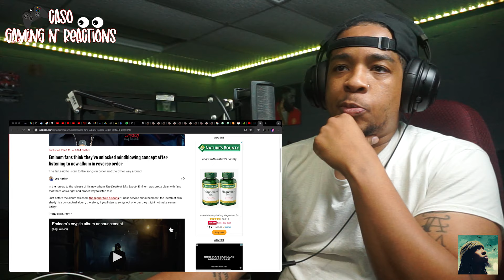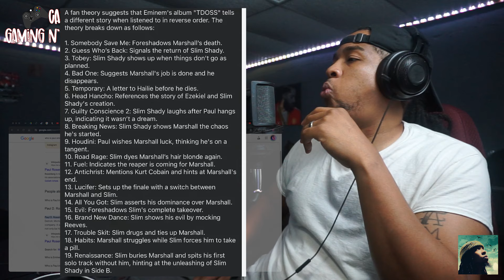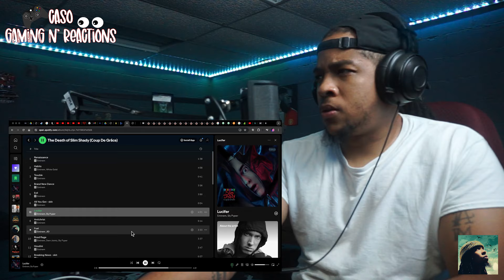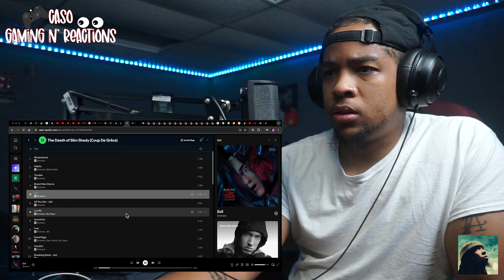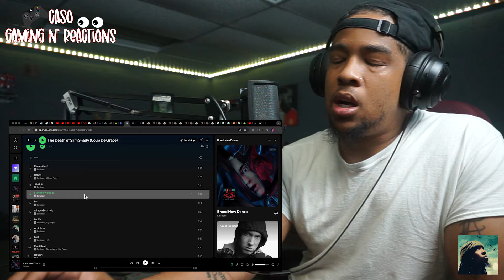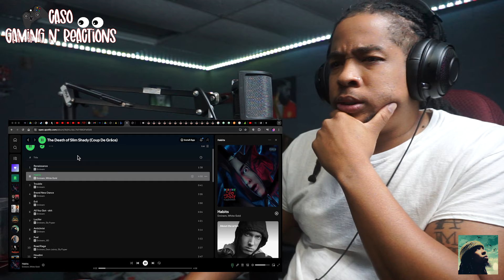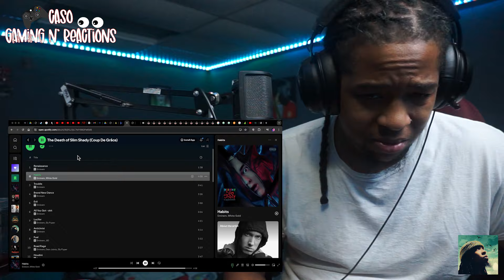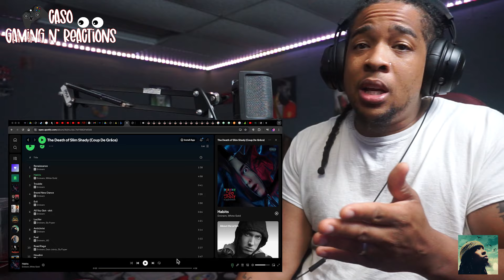WE LISTENED TO EMINEMS ALBUM THE WRONG WAY!! REVERSE!!!???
Man Eminem is crazy man!! I really had to listen to this album backwards this whole time!!!

The Death of Slim Shady (Coup De Grâce)

Producer: Eminem
Producer, Co- Producer, Associated  Performer, Keyboards: Luis Resto
Studio  Personnel, Recording  Engineer, Mixer: Mike Strange
Studio  Personnel, Recording  Engineer: Tony Campana
Studio  Personnel, Mastering  Engineer: Brian "Big Bass" Gardner
Composer  Lyricist: Marshall Mathers
Composer  Lyricist: Luis Resto